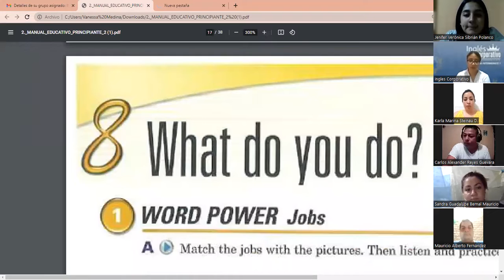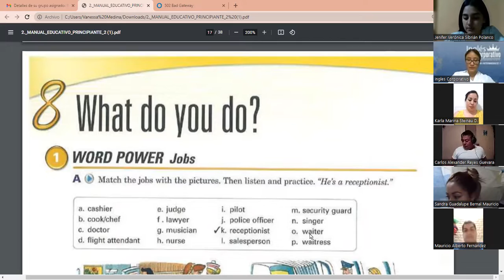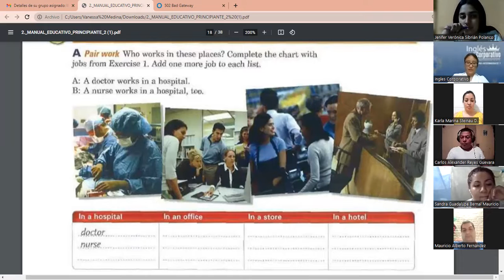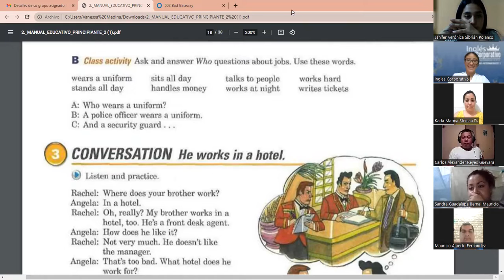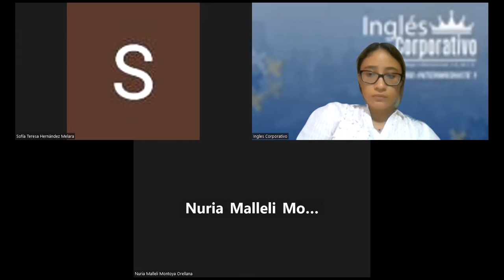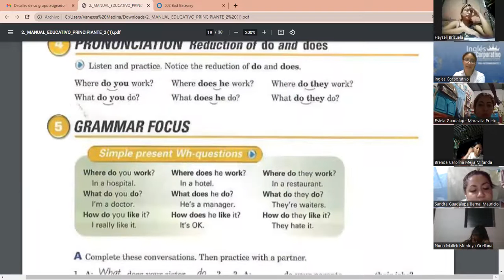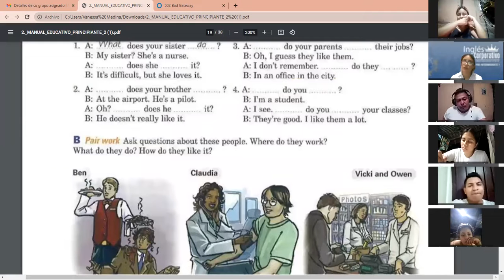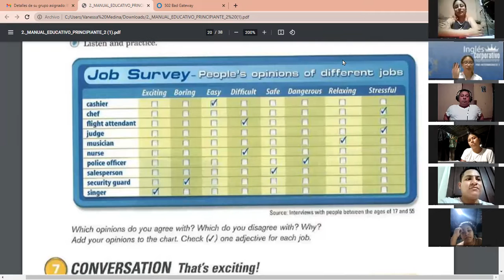SESION 5 - 10 -07- 2023 - P2-01-8-9-PM-07-23- MEDINA - JOBS VOCABULARY